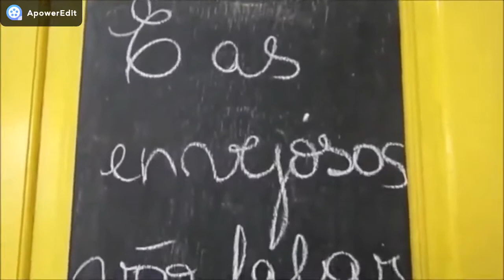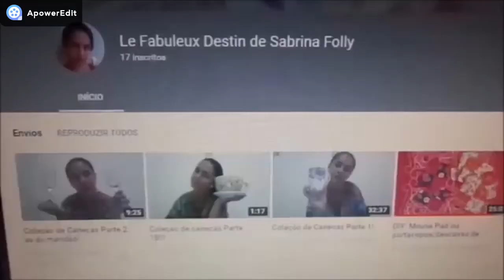WAK: Parte 2: Vitamina anti-doces!